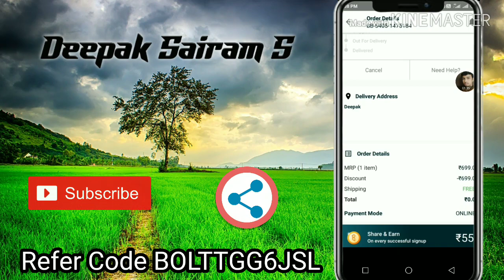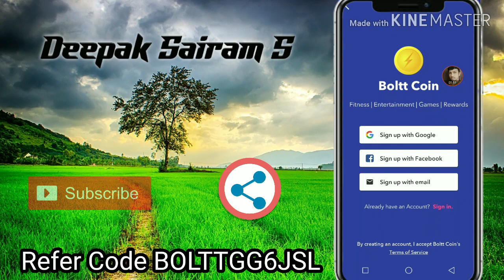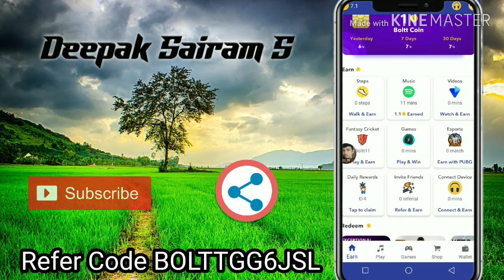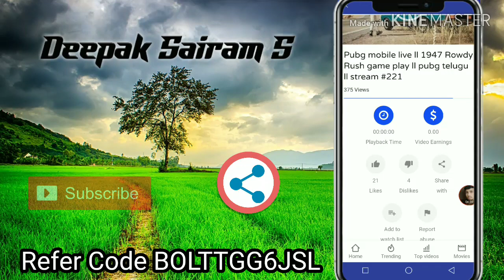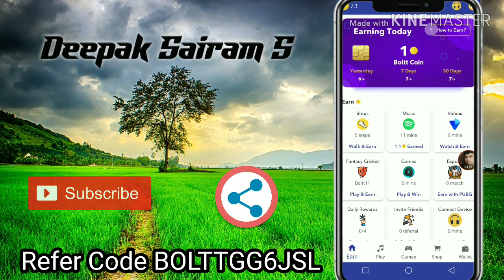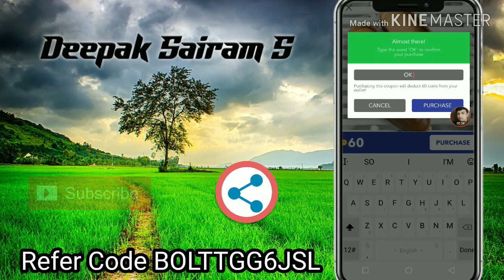Buy free products in Boltt coin app by just playing games and Watching videos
Refer Code
BOLTTGG6JSL

Follow Links 😍

Helo App Follow 👇
ID 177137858 Deepak Sairam S